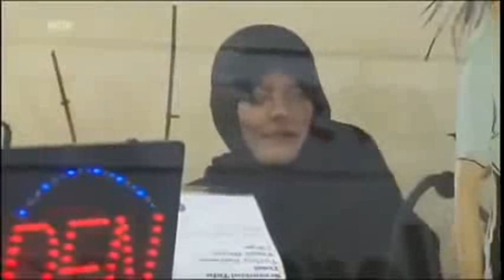RIBUAN ORANG TIAP TAHUN MASUK ISLAM DI EROPA